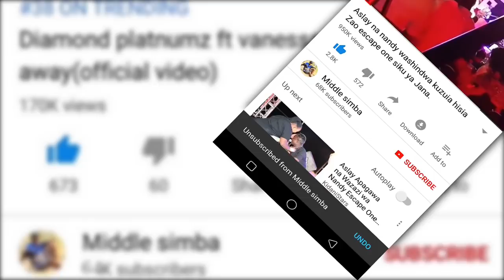WEMA SEPETU kukamatwa,ashindwa kutokea MAHAKAMANI Leo hii,tazama hapa mwanzo mwisho.